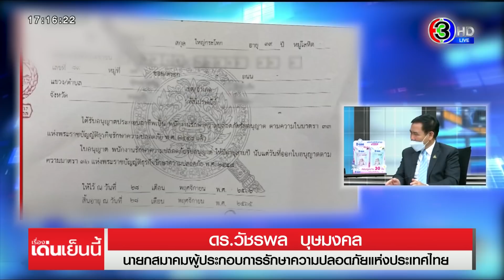นิติบุคคลฯ ปัดขัดขวางการทำงานตำรวจ ยอมรับให้ "หัวหน้า รปภ." ถือมาสเตอร์คีย์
เพื่อนของผู้เสียหาย ที่ถูก หัวหน้า รปภ.ข่มขืน ตั้งข้อสังเกตุ อาจมีการช่วยกันประวิงเวลาให้หลบหนีได้ทัน หลังพบพิรุธ ที่ถูก รปภ.ดึงเวลาไม่ให้ไปหาผุ้เสียหายที่ห้อง และแม้แต่ตำรวจที่แสดงบัตรก็เข้าไปตรวจสอบเหตุไม่ได้

โดย รายการโหนกระแส ได้เชิญ คุณหมอก ซึ่งเป็นคนเพื่อนสนิท และเข้าไปช่วยผู้เสียหายที่ถูก นายมนตรี ใหญ่กระโทก หัวหน้า รปภ.ข่มขืน มาเปิดใจถึงเรื่องที่เกิดขึ้น

คุณหมอก เล่าถึงนาทีที่เพื่อนถูกนายมนตรี บุกเข้าไปในห้องว่า หลังจากที่นายมนตรี ไปส่งช่างซ่อมกุญแจแล้ว นายมนตรี ได้ย้อนกลับมาเคาะที่ห้อง ทำทีเป็นขอเบอร์โทรศัพท์ และอาศัยจังหวะทีเพื่อนเผลอ ผลักประตูเข้าไปและทำร้ายร่างกาย

โดยเพื่อนเห็นว่านายมนตรี มีกุญแจมือและเทปกาว ติดตัวมาด้วย จึงต้องจำยอมเพื่อความปลอดภัย  จนนายมนตรี ข่มขืนเสร็จ มีวิทยุสื่อสารมาสอบถามนายมนตรี ว่าทำไมขึ้นมาที่ห้องนานจัง นายมนตรี จึงมีท่าทีร้อนรน เพื่อนของตนจึงบอกให้นายมนตรีรีบกลับไป และบอกว่าจะไม่แจ้งความ ทำให้นายมนตรี จึงยอมออกมาจากห้อง และยังได้ยกมือไหว้ของโทษเพื่อนของตนด้วย

จากนั้น เพื่อนของตน ได้โทรศัพท์มาหาตอนตี 1 และ บอกเรื่องที่เกิดขึ้น  ตนใช้เวลาประมาณ 15 นาทีก็ไปถึงคอนโด  และแจ้งกับ นายเกียงคำ สาระวัลย์  รปภ.  ที่ปฎิบัติหน้าที่อยู่ที่ป้อม ว่า มาช่วยเพื่อนที่ถูกนายมนตรี ข่มขืน  แต่นายเกียงคำ ไม่ยอมให้ขึ้นไปที่ห้องพักของเพื่อน โดยอ้างว่าต้องได้รับอนุญาติจากนายมนตรี ซึ่งเป็นหัวหน้า รปภ.ก่อน

ทั้งที่เวลานั้น ตำรวจ สน.เพชรเกษม ซึ่งมาตรวจสอบเหตุ ได้แสดงบัตร ให้นายเกียงคำดู  แต่นายเกียงคำ บอกว่าถึงเป็นตำรวจก็ให้ขึ้นไปไม่ได้  ทำให้ตนอดสงสัยไม่ได้ว่า นายเกียงคำ อาจมีส่วนรู้เห็นเพื่อดึงเวลาให้นายมนตรี หลบหนี เพราะจากภาพวงจรปิด จะเห็นได้ว่านายเกียงคำ ได้ปีนกำแพงหนีออกไปตอน ตีสองแปดนาที

ขณะที่ ดอกเตอร์ วัชรพล บุษมงคล นายกสมาคมผู้ประกอบการรักษาความปลอดภัยแห่งประเทศไทย  ยอมรับว่าสิ่งที่เกิดขึ้น เป็นบทเรียน ที่ต้องนำไปปรับปรุง ทั้งเรื่องของบริษัท ที่ต้องตรวจสอบประวัติ รปภ. ที่จะเข้าทำงาน  ส่วนหนึ่งคงต้องไปถามทางตำรวจ ว่า คนที่มีประวัติต้องโทษคดีข่มขืน แล้วปล่อยให้ได้รับใบอนุญาตพนักงานรักษาความปลอดภัยรับอนุญาตได้อย่างไร

ด้าน ทนายไพศาล เรืองฤทธิ์ บอกว่าการกระทำของทั้งนิติบุคคล และ รปภ. เป็นการขัดขวางการปฏิบติหน้าที่ และไม่ให้ความร่วมมือกับตำรวจอย่างชัดเจน และอยากฝากไปถึง บริษัท รปภ. ให้มีมาตรการในการรับคนเข้าทำงาน ตรวจสอบประวัติอย่างละเอียด เพราะบางหมู่บ้าน รปภ. ก็เป็นคนชี้เป้าให้คนร้ายมาก่อหตุ รวมถึง ฝึกอบรมให้ความรู้เกี่ยวกับการช่วยเหลือสนับสนุนการทำงานของตำรวจด้วย

ส่วน นายสมศักดิ์ เทพสุทิน รัฐมนตรีว่าการกระทรวงยุติธรรม เปิดเผยว่า พฤติกรรมของ นายมนตรี ถือว่าเข้าข่ายเป็นนักโทษชัันเลว เพราะมีการกระทำผิดซ้ำ ส่วนจะรับลดหย่อนโทษหรือไม่ คงเป็นไปตามระเบียบ ทั้ืงนี้ยอมรับว่า ต้องมีการปรับปรับกฎหมายบทลงโทษให้หนักขึ้น โดยเฉพาะโทษประหาร

ขณะที่ ตัวแทนนิติบุคคลคอนโดมิเนียม เข้าให้ปากคำพนักงานอสบสวน สน.เพชรเกษมเพิ่มเติม พร้อม ยัน รปภ.ทำผิดระเบียบ คือขึ้นอาคารไปพร้อมช่างโดยไม่มีเจ้าหน้าที่ฝ่ายอาคาร

โดย ตัวแทนนิติบุคคลคอนโดมิเนียมที่เกิดเหตุเข้าให้ปากคำเพิ่มเติมกับพนักงานสอบสวนสน. เพชรเกษม พร้อมเปิดเผยถึงการบริหารจัดการการดูแลระบบความปลอดภัยของคอนโดมิเนียม ว่า ทางคอนโดฯ ไม่มีเจ้าหน้าที่นิติบุคคลอยู่คอยมอนิเตอร์ภาพกล้องวงจรปิด เพราะมีข้อจำกัดเรื่องค่าใช้จ่าย เพราะรายได้ของนิติฯ มาจากค่าส่วนกลางของลูกบ้านที่ชำระรายปีเท่านั้น แต่เมื่อเกิดเหตุฉุกเฉิน หรืออย่างในกรณีนี้ เจ้าหน้าที่สามารถตรวจสอบภาพเหตุการณ์ย้อนหลังได้

ซึ่งวันนี้ทางนิติฯ นำภาพวงจรปิดมามอบให้เป็นหลักฐานเพิ่มเติม ทั้งช่วงก่อนและหลังเกิดเหตุ พร้อมบอกว่า หัวหน้า รปภ.ทำผิดขั้นตอนของทางคอนโด คือ การพาช่างทำกุญแจเข้าภายในอาคาร ต้องประสานเจ้าหน้าที่ฝ่ายอาคารของนิติบุคคลก่อน ถึงจะขึ้นไปด้วยกัน 3 ฝ่าย คือ หัวหน้ารปภ. , เจ้าหน้าที่ฝ่ายอาคาร และช่างทำกุญแจ

พลตำรวจโท สำราญ นวลมา ผู้บัญชาการตำรวจนครบาล บอกว่า การออกใบอนุญาตของตำรวจให้นาย มนตรี ไปทำงานเป็นเจ้าหน้าที่รักษาความปลอดภัยหรือ รปภ.นั้น ได้มอบหมายให้ ให้ พลตำรวจตรี นิตินันต์ เพชรบรม รองผู้บัญชาการตำรวจนครบาล ตรวจสอบย้อนหลังทั้งหมด ถึงแม้ว่าทางบริษัทจะยืนยันว่าทางตำรวจเป็นผู้ออกให้ก็ตาม

และยืนยันจะไม่เข้าข้างหรือช่วยเหลือ หากพบว่าตำรวจบกพร่องในหน้าที่และออกใบอนุญาตให้โดยมิชอบ ส่วนกรณี นิติบุคคลและ รปภ.ที่ขัดขวางการปฎิบัติหน้าที่จะมีความผิดหรือไม่ ให้เป็นดุลยพินิจของพนักงานสอบสวน